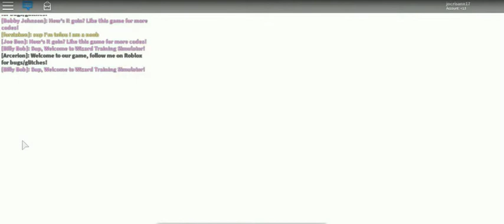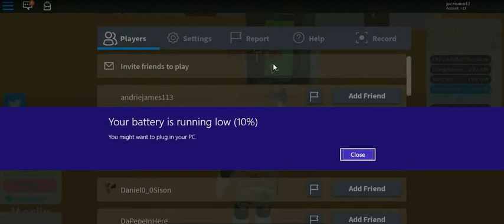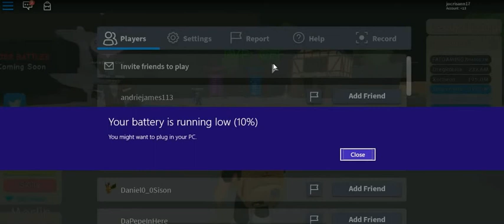roblox 2019 -7